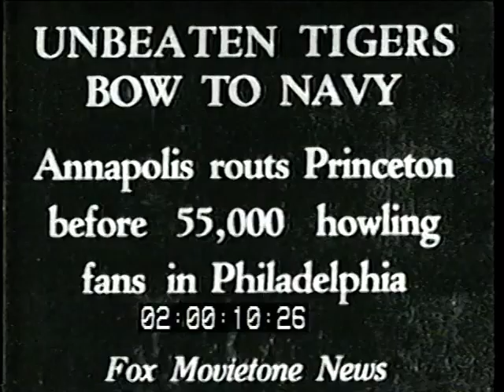1928 - Navy vs Princeton (Coaches Film)